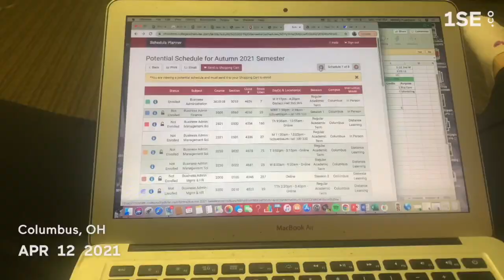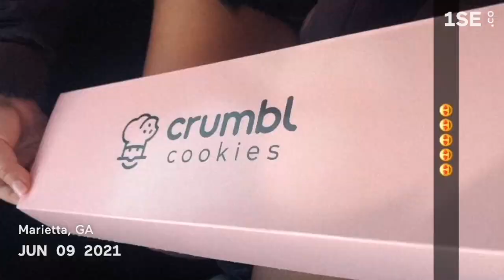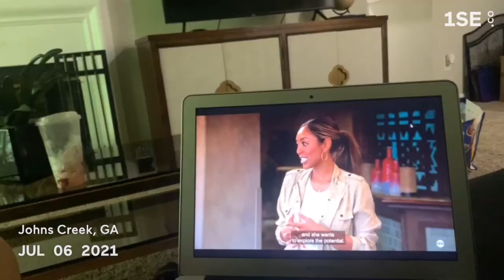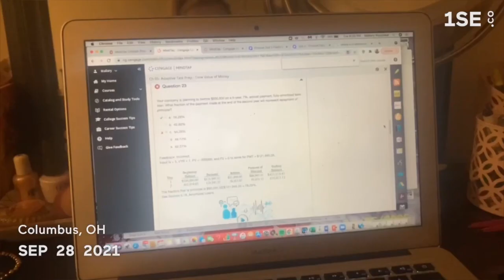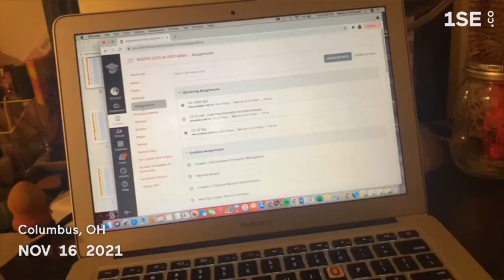1 Second Everyday: 2021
Here is my 2021 1 second everyday!!